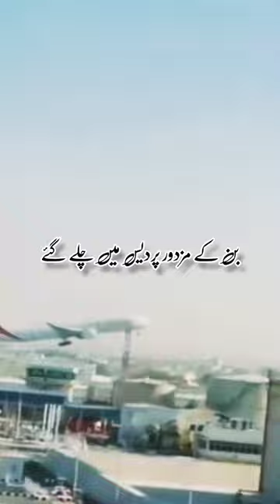sad status | shayri video's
sad status || shayri video's || shayri status masla e haq